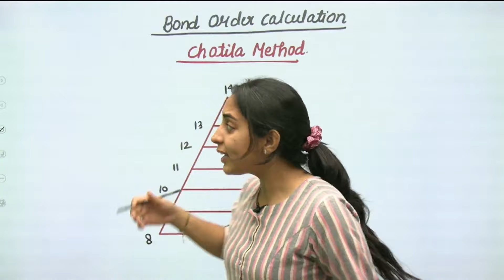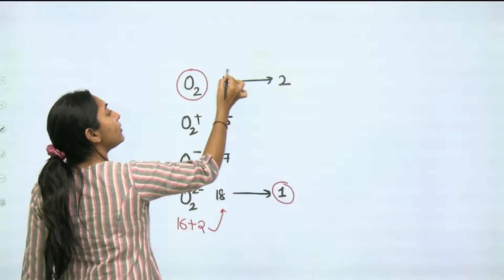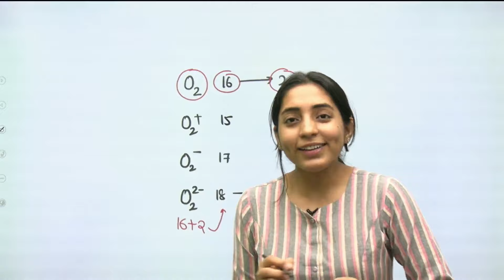TRICK 🔥💯to calculate BOND ORDER for MOT